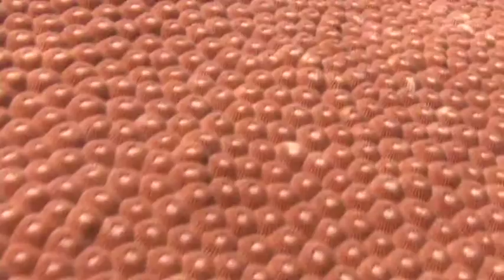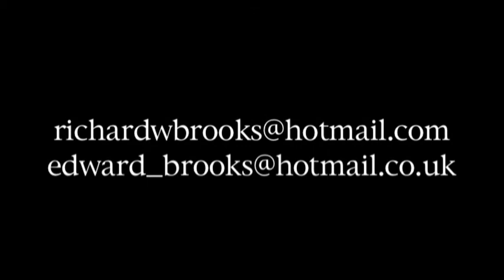Palau - Reef fishes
The reefs of Palau are at a unique crossroads where 3 of the planet's major currents meet. It is home to over 1,500 fish species and 700 species of coral and sea anemone. With rushing currents and nutrient-dense water in the world's most bio-diverse region, it is little wonder that there is such an overwhelming concentration of marine life here.